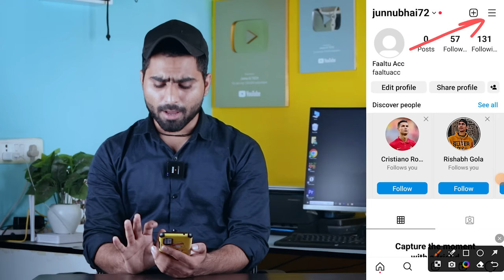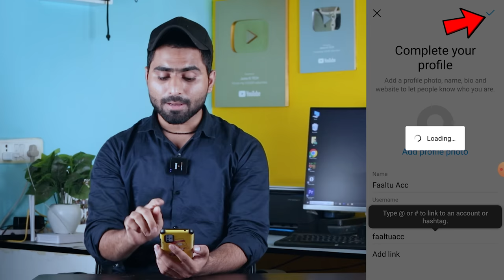Instagram Reels Upload Karne Ka Sahi Tarika | How To Upload Reels On Instagram 2023 | Post Video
Instagram Reels Par Video Upload Karne Ka Sahi Tarika | How To Post Video on Instagram Reels 2023 | Instagram Reels Upload Karne Ka Sahi Tarika | How To Upload Reels On Instagram 2023 | Post Video on instagram

Youtube Advance Strategy Video!👇🏻
अगर आप ऐसा चैनल बना लोगे - 100% GROW होता है Lifetime Videos चलते हैं तो Lifetime Earning होता है ❌ Face दिखाने कि ज़रूरत नही है 100% Monetize ✅⬇️

Producst जो में Use करता हूँ…⬇️
25 MM Lens
50 MM lens

insta reels
instagram reels
insta reels upload
instagram reels upload
instagram reels tutorials
instagra reels upload karne ka sahi tarika
instagra reels par video upload karne ka sahi tarika
instagra reels upload kaise kare
instagra par reels kaise upload kare
instagram reels kaise upload kare
instagram reels kaise upload kare 2023
instagram reels kaise upload karte hain
insta reels upload kaise kare
insta reels upload karne ka sahi tarika
insta reels kaise upload kare
insta reels kaise upload karte hain
how to upload reels
how to upload reels on insta
how to upload reels on instagram
how to upload reels on instagram 2023
how to upload instagram reels
how to upload instagram reels in high quality
how to post reels on instagram
how to post reels in high quality
how to post instagram reels
how to upload video on instagram reels 2023
instagram me video kaise upload kare
instagram pe reels kaise upload kare
instagram per rel kaise upload kare
instagram reels upload karne ka sahi tarika
instagram me reels kaise upload kare
instagram per video kaise dalen